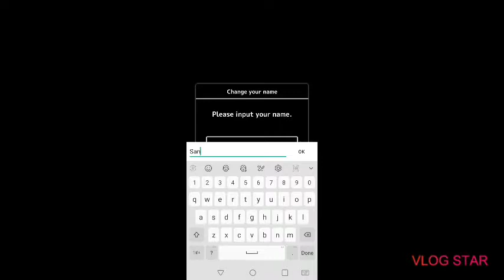A Creepy Return | Mystery Of The Murderous Dreams (1)